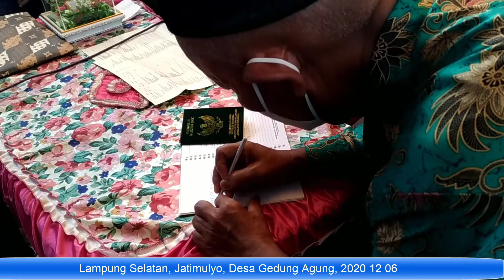Kota Bandar Lampung 2020 12 07 00